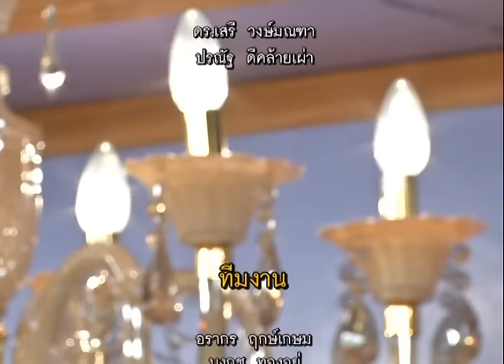เสรีดราม่า 21 ก.พ. ช่วงที่ 4 ตอบคำถามจากผู้ชม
เสรีดราม่า 21 ก.พ. ช่วงที่ 4

ทางช่อง super บันเทิง ทรูวิชั่น 71 และ 48